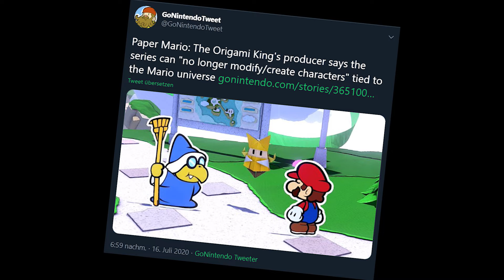Mario Kart DS - Doppelte Screens, Doppelter Spaß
🌵 Ich höre nicht selten, dass Mario Kart DS das Mario Kart Spiel ist, das viele in ihrer Kindheit gespielt haben. Wie gut es wirklich ist, gucken wir heute!

► Ultis Worte zu diesem Video:

Gehe ich richtig in der Annahme, dass genau DU dieses Spiel gespielt hast, als du noch jünger warst? Wusste ichs doch... Ich hab es damals tatsächlich nicht als Kind gespielt lol aber das Spiel ist super und wir reden heute darüber! Yeah!

    ~Ulti, 2020